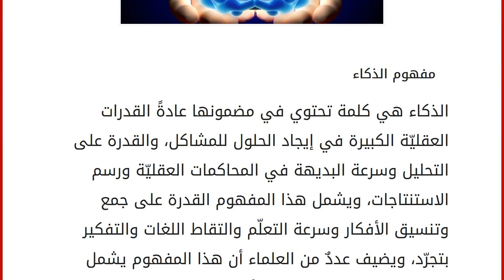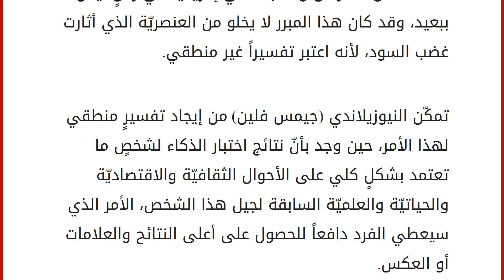مفهوم الذكاء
الذكاء هي كلمة تحتوي في مضمونها عادةً القدرات العقليّة الكبيرة في إيجاد الحلول للمشاكل، والقدرة على التحليل وسرعة البديهة في المحاكمات العقليّة ورسم الاستنتاجات، ويشمل هذا المفهوم القدرة على جمع وتنسيق الأفكار وسرعة التعلّم والتقاط اللغات والتفكير بتجرّد، ويضيف عددٌ من العلماء أن هذا المفهوم يشمل القدرة على إبداء المشاعر والأحاسيس وفهم مشاعر الآخرين. يدرس علم النفس الذكاء كميزةٍ سلوكيّة مستقلّة عن الشخصيّة والإبداع والحكمة، إضافةً إلى قوّة الذاكرة. على الرغم من وجود العديد من الاختبارات الخاصة لقياس مستوى الذكاء، إلا أنها تبقى عاجزة عن الوصول بدقّة إلى ماهيّة الذكاء، والأنواع والدرجات المتعددة للذكاء. عند حدوث خطبٍ أو مشكلةٍ ما فإن الإنسان لا يستخدم جميع أجزاء الدماغ للوصول إلى حل هذه المشكلة، وإنما يقوم باستخدام الجزء الذي يتعلّق في حقل ومجال المشكلة فقط، والذكاء يختلف من إنس